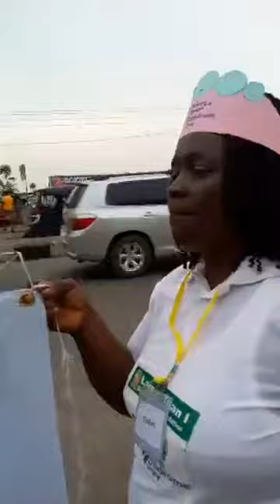road walk 1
World Down Syndrome day 2019 Road walk organised by Larger Than I Developmental Foundation to sensitize the public about the theme 'leave no one behind''